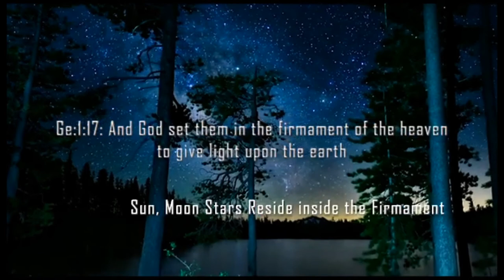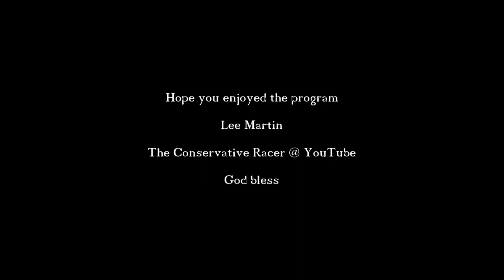GENESIS 1 AUDIO BOOK & VISUALS (chapters 1-19)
Biblically Accurate Visual of Earths Creation.
The audio book has soundtrack, dramatization, visuals, and sound effects.

For educational use in regards to true Biblical Cosmology.

The video is creative commons, and free for use by content creators.
HOPE THIS IS HELPFUL - GOD BLESS